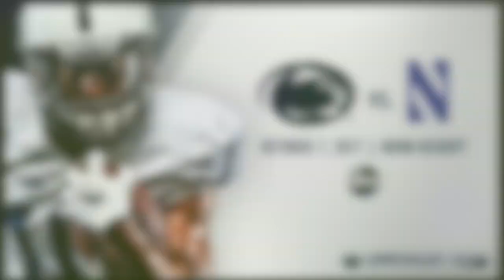2017 Penn State Football Season Mini-Movie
Check out the highlights from every game of the 2017 Penn State Football Season from Week 1 to becoming 2017 PlayStation Fiesta Bowl Champions

Let me know a new video you want to see in the comments!